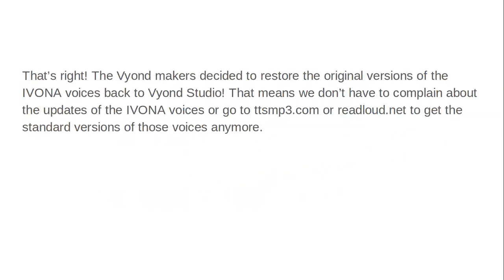Great news regarding the IVONA voices